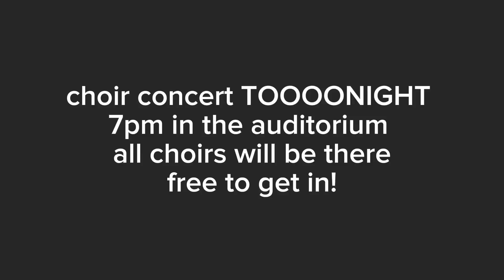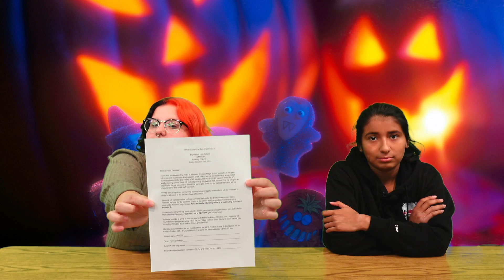October 23, 2024